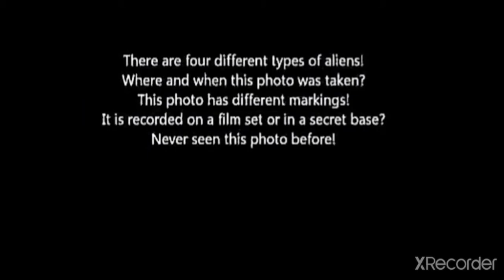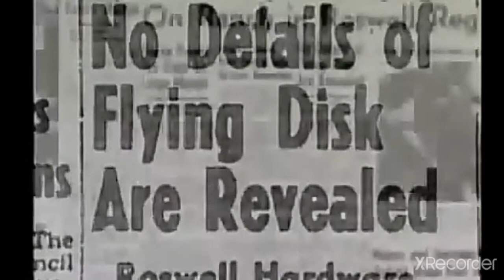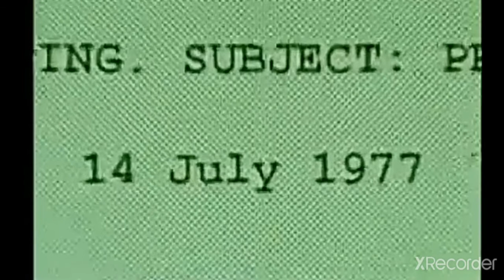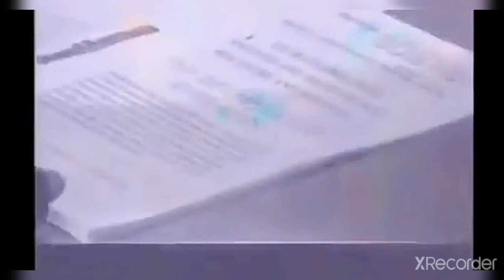They are among us